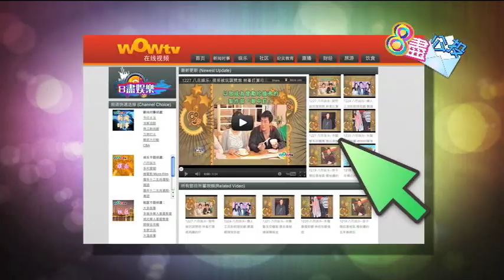0625 八尽娱乐- 橫店連打十日傷腰患 萬綺雯激動攬老公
如果你係萬綺雯你又會唔會繼續拍劇？